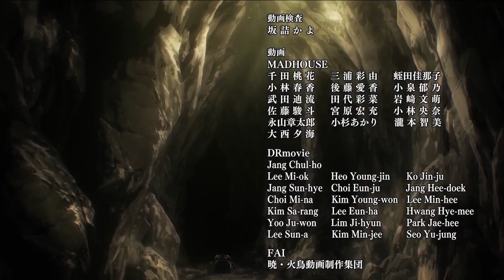The Impending Crisis - Overlord Season 4 Episode 6 (REUPLOAD)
Well... It didn't take them long to take down the video this time. They aren't too fond of me using their clips. I'd prefer to not use mostly screenshots, but I may have to. We shall see.

Another good episode. I wonder if the Quagoa will be able to put up a fight at all. Two Death Knights were able to wreck them. Imagine an actual attack from the Sorcerer Kingdom. Also looking forward to how the Dwarves will be treated at Nazarick by the guardians, and everyone else. As well as how their runesmithing will progress under the leadership of Ains.

Harem in the Labyrinth tomorrow.

Would you want to see videos over Vermeil in Gold, or Black Summoner? Also how are we feeling about the length? Is this better, or would prefer longer?

Feedback is always appreciated. Positive or negative. Suggestions as well.

Ains decides to lend a hand to the dwarves fighting against the Quagoa, but not for free. He wants to gather Gondo and the other runesmiths for the Sorcerer Kingdom. At the same time, Ains happens to find the perfect chance to teach Shalltear a thing or two.